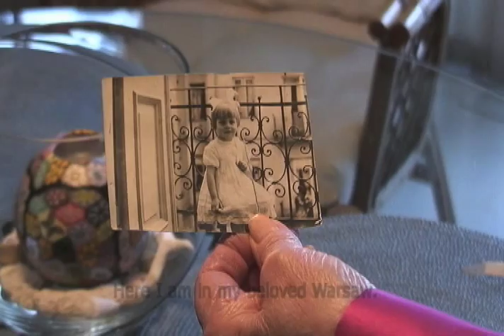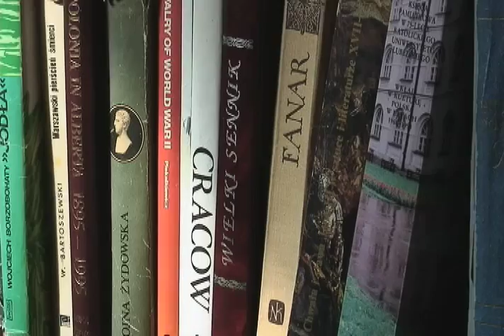Polish Culture & Community in Calgary (Ferensowicz Feature Report)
Perogies, borsch, and gingerbread cookies: These are just a few of the things you can find in The Old Fashioned Meat Delicatessen. It's a traditional Polish Deli in Calgary. And as our Anna Ferensowicz reports, there's a lot more to Calgary's Polish community than just the kielbasa